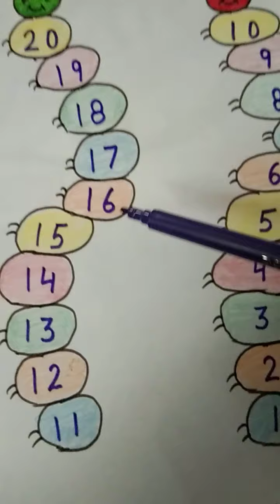Maths video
Reverse Counting